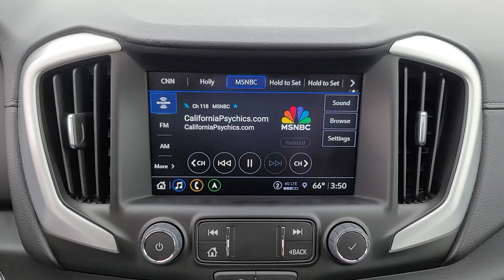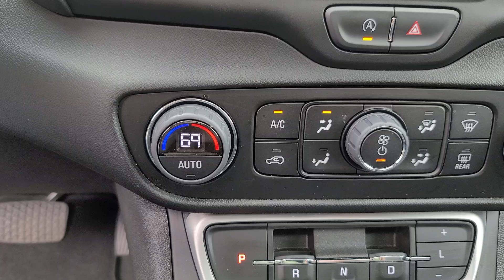2023 GMC Terrain SLT Davison, Flint, Grand Blanc, Lapeer, Burton MI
Pre-Owned 2023 GMC Terrain SLT available at Hank Graff Chevrolet located in 800 N. State Rd, Davison, MI, 48423.
Stock#: 6-36451KGG - VIN#: 3GKALVEG3PL190781

Please mention the stock# 6-36451KGG when you contact the dealership for this vehicle.

Looking for your dream car? It could be the  2023  GMC Terrain.  Take a closer look at this versatile GMC Terrain, the distinctively stylish, tech-savvy vehicle that leverages the latest in safety and connectivity features to infuse your adventures with comfort and confidence. These are just some of the great options this vehicle comes with: Heated Steering Wheel
, Wireless Apple Carplay®/Android Auto®, Navigation System, Sun/Moonroof, Keyless Entry, Power Liftgate, Lane Keeping Assist, Power Passenger Seat, Adaptive Cruise Control, Premium Sound System. Get the safety features you need and the style you want in this striking Terrain. Our team will give you an outstanding test drive experience. Stop in today!